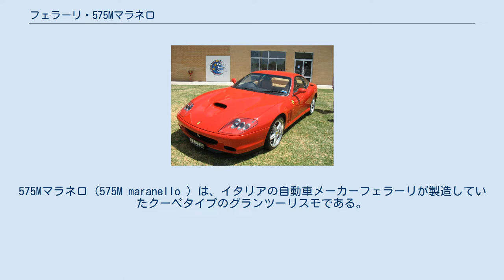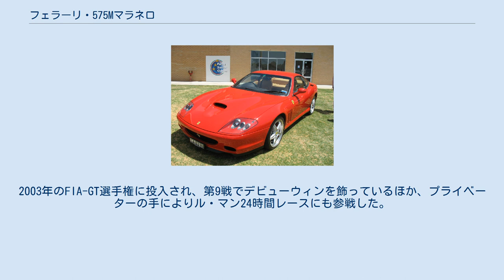フェラーリ・575Mマラネロ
575Mマラネロ（575M maranello ）は、イタリアの自動車メーカーフェラーリが製造していたクーペタイプのグランツーリスモである。
 2002年3月のサロン・アンテルナショナル・ド・ロトで550マラネロの後継車種として発表。
 5.75Lのエンジンを搭載すること、550から改良（伊:modificato）が加えられていることから「575M」の名称が付いた。
デザインを担当したのはピニンファリーナである。
 エンジンは550のティーポF133型 5.5LV12エンジンを改良し、ボアアップしたティーポF133E型 5.7LV12エンジンをフロントに搭載する。
このエンジンは最高出力515PS/7,250rpm、最大トルク60.0kgf·m/5,250rpmで、550比では15PSの出力アップ、3.0kgf·mのトルクアップを達成している。
 トランスミッションは従来の6速MTと6速セミAT（F1マチック）を用意している。
なお、575MはフェラーリのV型12気筒モデルでの初のF1マチック採用車である。
F1マチック搭載車はステアリングのパドルで変速を行う。
 同年5月、日本で発売された。
価格は6速MT車が2,470万円、F1マチック車が100万円高の2,570万円であった。
 2005年にカロッツェリア・スカリエッティ・プログラムに「GTCパッケージ」が追加された。
日本への導入はわずかである。
 生産台数は550に比べるとずっと少なく、2005年に生産を終了し、後継車種の599GTBフィオラノにバトンタッチした。
 フェラーリコレクターでもある伊太利屋代表、林良至のオーダーにより、ザガートで2台製作されたワンオフモデル。
デザインは同社チーフデザイナー原田則彦。
 1号車はガンメタリックとシルバーの2トーンにタン内装、2号車はブラックにダークグリーン内装。
 レーシングモデル。
2003年のFIA-GT選手権に投入され、第9戦でデビューウィンを飾っているほか、プライベーターの手によりル・マン24時間レースにも参戦した。